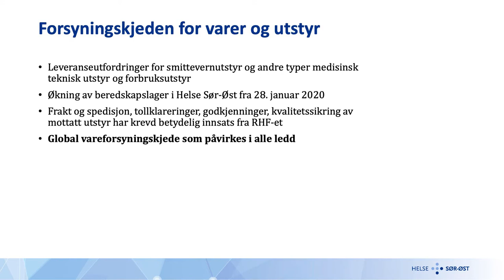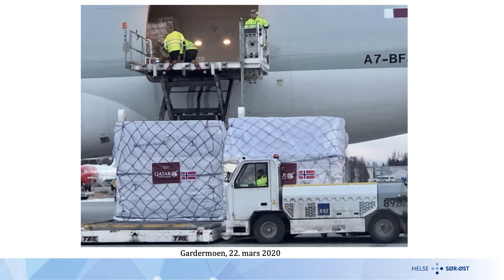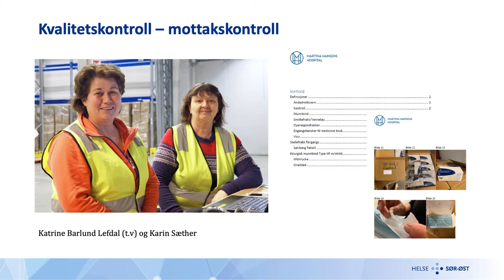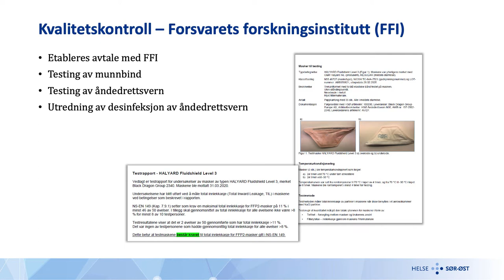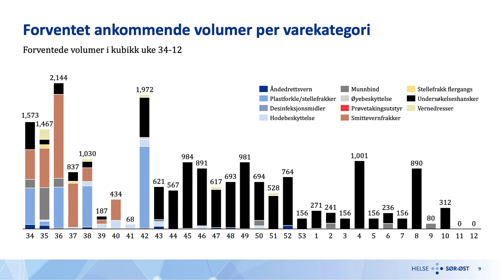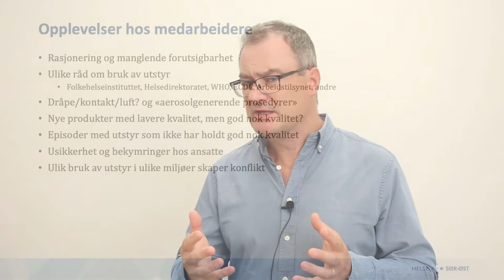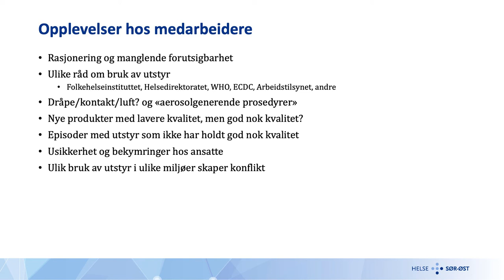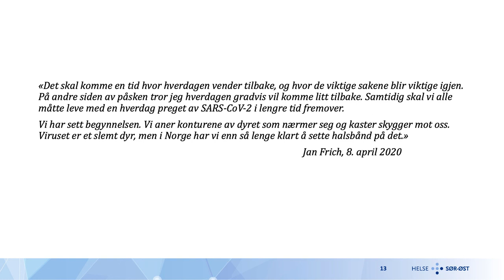«Smittevernutstyr under covid-19» ved Jan Frich, viseadministrerende direktør Helse Sør-Øst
Kopi av presentasjon legges ut på intranett.